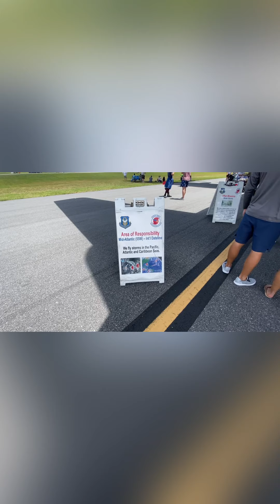Blue Angels Air Show 2021